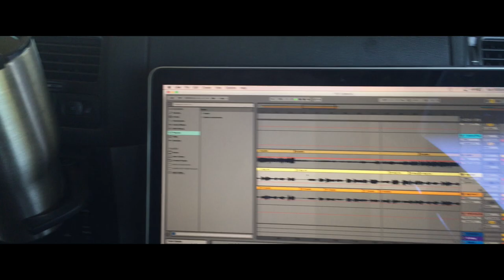HALLEL | Teshuva New Album Trailer 2019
The new music is here and coming out soon! We've moved to Tennessee and are back at it. Hallel is one of the seven Hebrew words for praise and means bright, vibrant, praise. This project is Psalm 113-118 put to our own words and music. We hope to explain this in further detail through the project. We got to work with some of our favorite friends on this project which was new for us and totally awesome! Full Album coming January 29, 2019. Look for new music videos in the coming weeks!